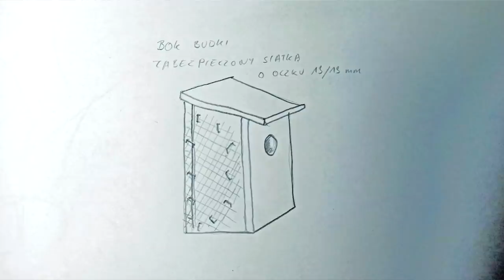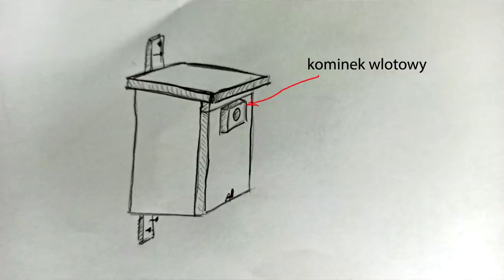Jak ochronić budkę przed dzięciołem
Dziś film zrobiony jeszcze w kwietniu. Temat przydatny wszędzie tam gdzie dzięcioły zaczynają się dobierać do naszych budek lęgowych.
Oczywiście nie wszędzie dzięcioły uszkadzają budki. Może minąć wiele lat nim zaczną to robić, może nawet nigdy do tego nie dojdzie. Jednak jeśli się to wydarzy warto interweniować a w tym filmie przedstawiam jak to zrobić.

Warto dodać jeszcze jedną rzecz. Dzięcioły w naturze rzadko polują na pisklęta innych ptaków. Kiedy jednak dostarczymy wadliwe budki lokalny dzięcioł może się wręcz wyspecjalizować w korzystaniu z tego źródła pokarmu. Czemu ? To proste - bo tak jest łatwiej. Dostaje posiłek na tacy a przecież w naturze tak nie jest. Co w takim razie będą jeść dzięcioły jak zabezpieczymy wszystkie budki? To co naturalnie jedzą - czyli przede wszystkim różne owady, których w lesie nie brakuje...

Jeśli link nie zadziała można wejść na i w opcji szukaj wpisz "Ptasia strefa"

Jeśli koniecznie chcesz się ze mną skontaktować to pisz na: Facebook strona "ptasia strefa" (strona gdzie zamiast twarzy jest logo kanału)

lub: ptasiastrefa(AT)gmail.com gdzie „(AT)” należy zastąpić znakiem „@” Czas oczekiwania na odpowiedź jest bardzo zmienny, ostatnio z racji wielu wiadomości wydłużył się …

Proszę nie pisać na formularz na stronie ptasiastrefa.pl (nie działa) ani na moje prywatne konto na Facebook-u (to gdzie widać moją twarz), te wiadomości trafiają do folderu „inne” i na nie, nie odpowiadam.